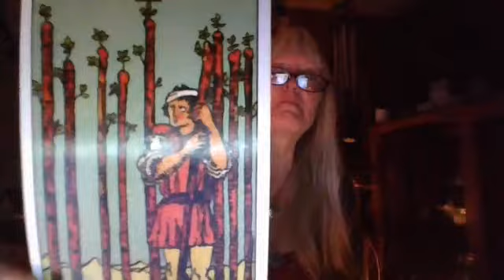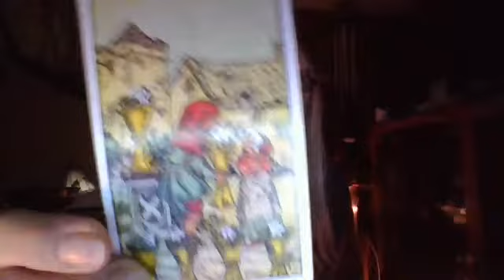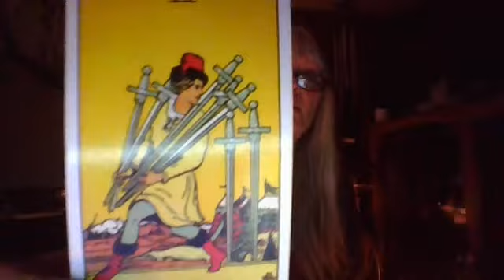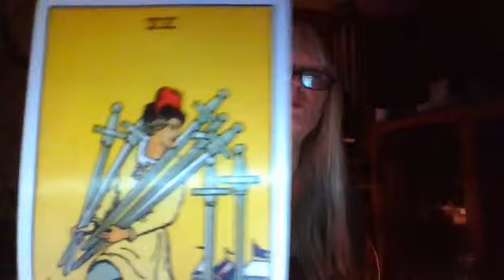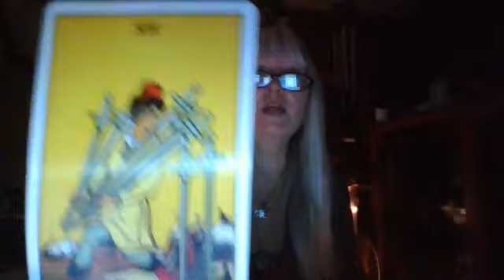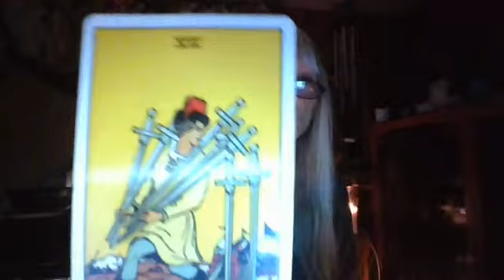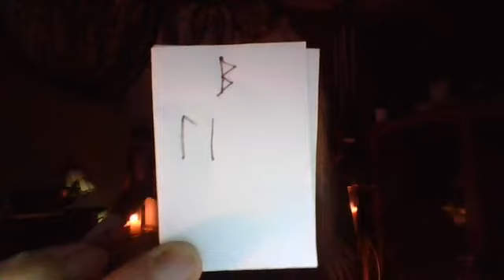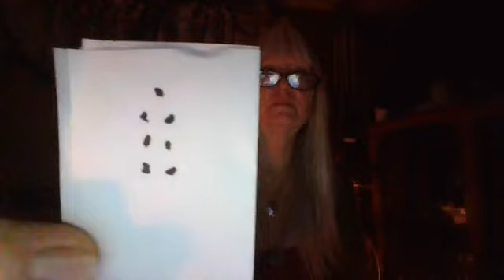Somewhat Daily Tarot and Rune for 24 Sep 2019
And for magickal things check out A Witch In Store!